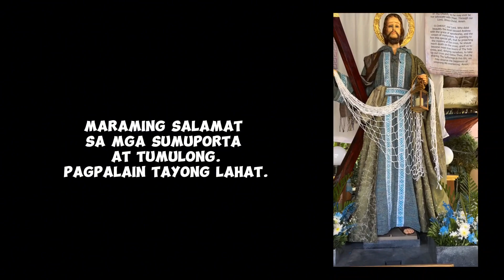San Andres Apostol | Salida 2024 | Semana Santa | Vet Azansa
Tampok ang pagkakaroon ng dalawang kulay ng ilaw ngayong taon sa carozza ni San Andres. Ang "warm white" sa Biyernes Santo at "Cool White" sa Linggo ng pagkabuhay.